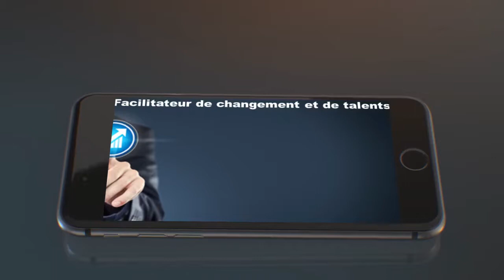Les 5 qualités d'un leader d'entreprise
Comment devenir un leader ? Quelles sont les 5 qualités et les 4 actions à mener ?